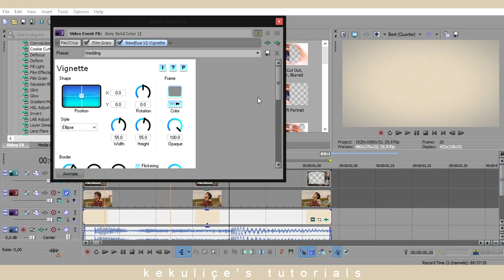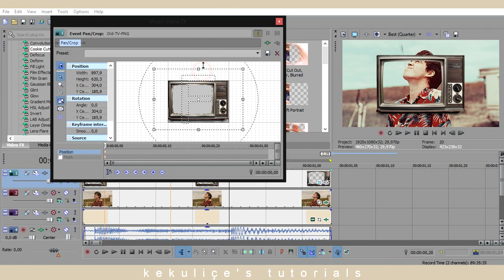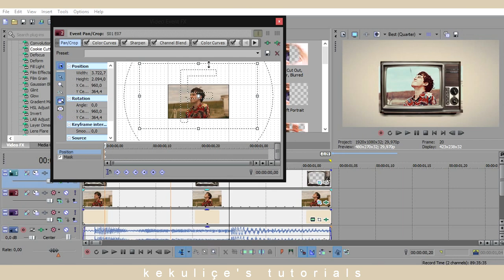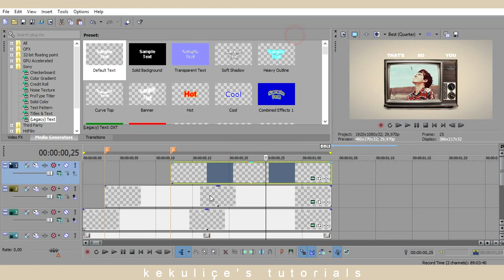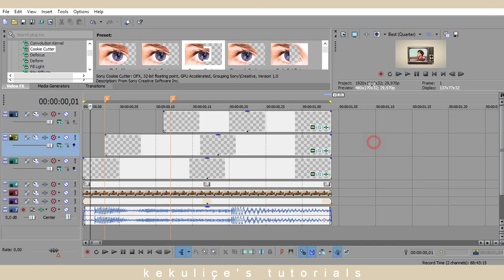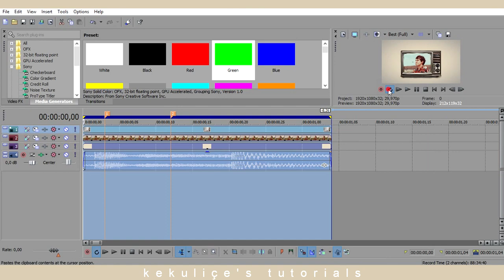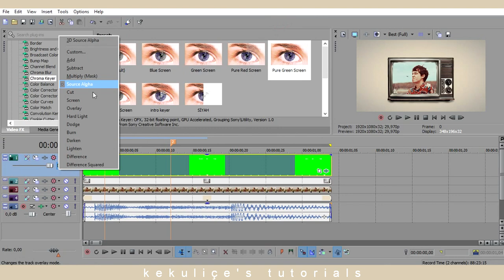How to Make Old TV Effect + Reveal Text